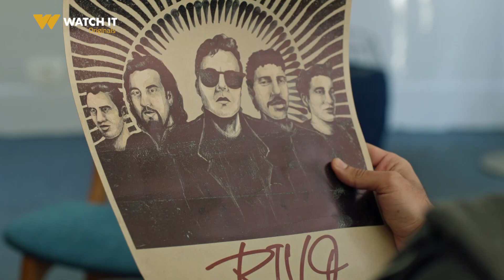ريفو | ريفو لسه ماخلصش!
كلنا اتفرجنا على ريفو وحبيناهم واتعلقنا بقصتهم.. تعالوا نعرف الحكاية من أولها وكل اللي كان بيحصل ورا الكاميرا في حلقة خاصة يوم ١٦ أغسطس حصرياً على WATCH IT